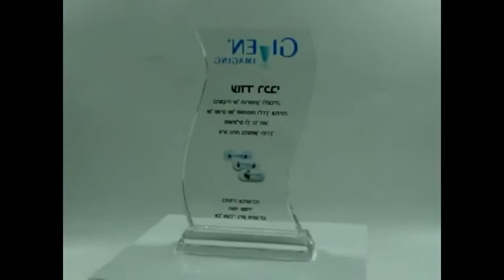Given imaging color printing on glass award with base